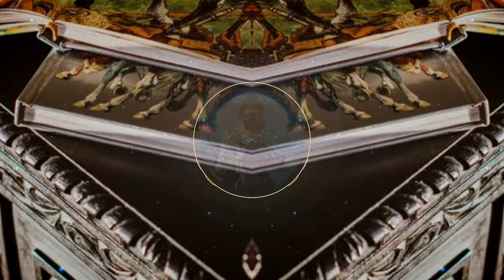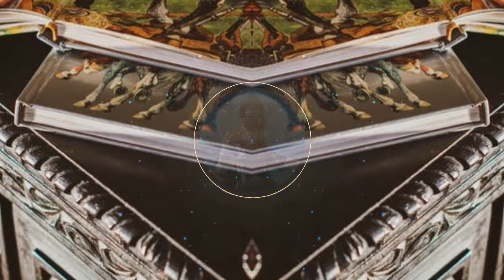LA CULTURA | MÚSICA MEDIEVAL 🌊👁 Alexander Nakarada | "Battle Of The Creek | Medieval Music" (FREE)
La labor más útil de la cultura es enriquecer nuestras vidas y ayuda a conocernos mejor.
➡ 🛎 Entérate del próximo contenido activando la campanita 🛎

*Música medieval*
Asimismo, en el ámbito del lenguaje podemos hablar del eje de la combinación (o sucesión) y del eje metafórico del paralelismo (yuxtaposición) (-* Lenguaje). Para poder tocar al unísono, también fue necesario definir con mayor exactitud la longitud de las notas. Para ello se utilizó un procedimiento muy sencillo: se tomó una nota larga y, como quien corta una manzana, se la dividió en partes iguales. Las partes resultantes volvieron a dividirse de este mismo modo, lo que dio lugar a las denominaciones actuales de las notas desde el punto de vista de su longitud: la redonda, o semibreve, fue descompuesta en dos blancas; cada blanca fue dividida en dos negras, que a su vez se dividieron en corcheas,
semicorcheas, etcétera. La longitud absoluta dependía del movimiento de la pieza. Lógicamente, en una pieza lenta la redonda era más larga que en una pieza rápida. También era posible dividir las notas en tres partes, y el resultado son lo que hoy llamamos «tresillos». Las notas también pueden dividirse en cinco, seis y siete partes, pero esto es mucho menos frecuente. Lo más habitual es la división de las notas en dos y tres partes. Ciertamente, en la Edad Media se prefirió dividir las notas en tres partes. La división en tres partes se denominó «perfecta», mientras que la división en dos partes
se consideró tan sólo «imperfecta». Con esto se pretendía expresar la Trinidad cristiana en la estructura musical. En esta simbología numérica volvía a ponerse de manifiesto la influencia de Pitágoras.

Uno de los compositores más notables de la escuela de Notre-Dame fue Perotinus Magnus, que trabajó en París alrededor del año 1200. A diferencia de los cantos gregorianos, su música no es contemplativa, sino muy rítmica y enérgica. En la catedral de Notre-Dame debió de sonar maravillosamente. Existen grabaciones basadas en antiguos manuscritos. Su obra más conocida se llama Sederunt principes y puede encontrarse en las tiendas de música especializadas.

Descripción de "La Cultura, Todo Lo Que Hay Que Saber" de Dietrich Schwanitz
¡Haz click aquí! 👉👉amzn.to/LaCultura_DietrichSchwanitz

Bundle de Ebooks de Fantasía Medieval de autores españoles. Si te gusta la literatura fantástica, este es tu pack: Más de 20 libros de autores españoles. ¡Descubre nuevos mundos fantásticos y nuevos escritores aquí!

¿Te gustaría usar el piano como un medio de relajación y aprovechar tu tiempo libre para aprender a interpretarlo?